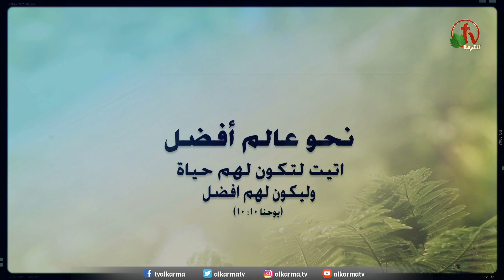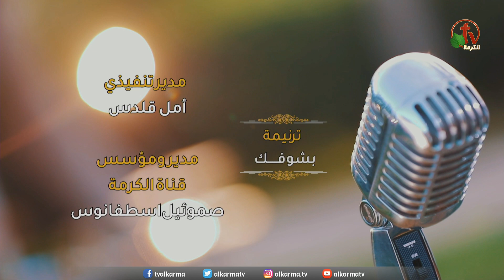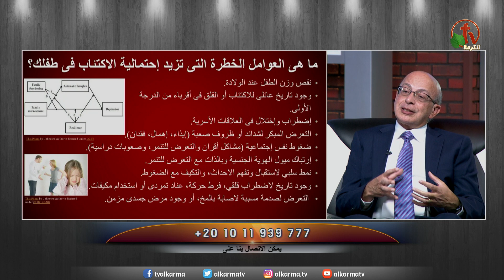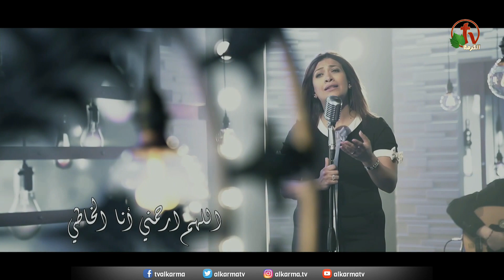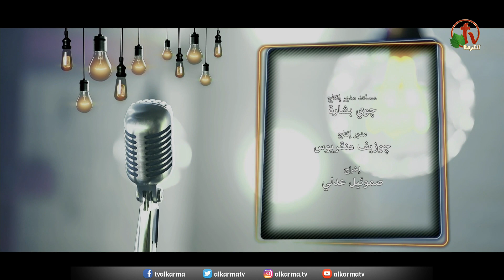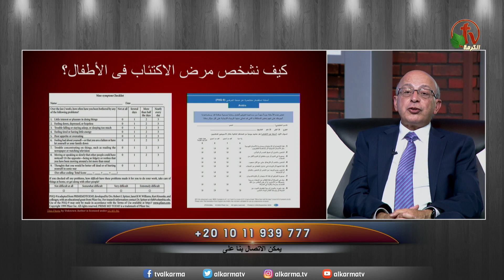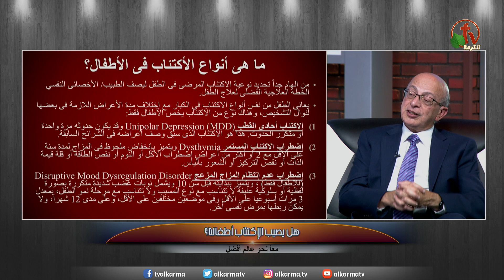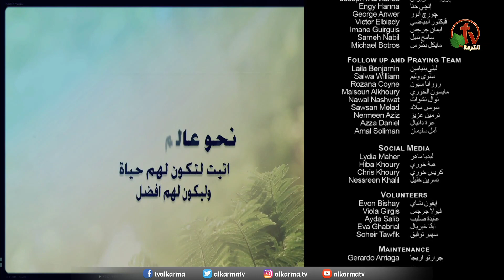برنامج معاً نحو عالم أفضل || "هل يصيب الإكتئاب أطفالنا؟!" - 19 أكتوبر 2021 || قناة الكرمة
حلقة جديدة من برنامج "معاً نحو عالم أفضل" مع الاخت مرفت علي شاشات قناة الكرمة
عنوان الحلقة: "هل يصيب الإكتئاب أطفالنا؟!" || الثلاثاء 19 أكتوبر 2021
إعداد وتقديم: الأخت مرفت فوزي مع ضيفة الحلقة: الدكتور ماهر قزمان

New Episode of "Together Towards A Better World" live on Alkarma TV Network || Episode title: Do Our Children Get Depressed?! || Tuesday Oct. 19, 2021
Prepared and presented by Sister Mirvat Fawzy || Guest: Dr. Maher Kozman

برنامج "نحو عالم أفضل" يبث مرة كل شهر
الثلاثاء الساعة 6 مساءاً بتوقيت كاليفورنيا
الأربعاء الساعة 4 صباحاً بتوقيت القاهرة
الأربعاء الساعة 11 صباحاً بتوقيت سيدني